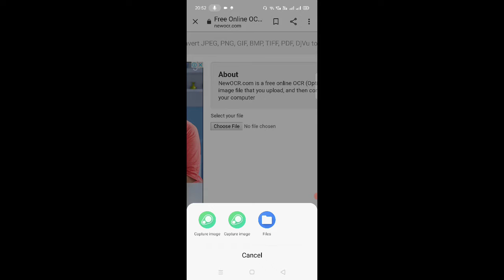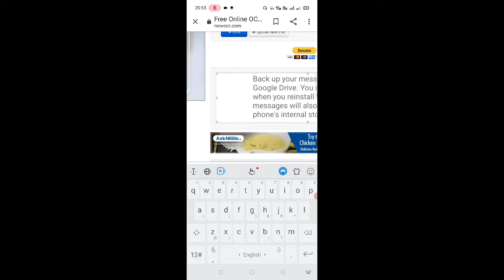How To convert Image to text?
SPLIT MERGE, COMPRESS, CONVERT PDF TO WORD, WORD TO PDF, EXCEL TO PDF, PDF TO EXCEL,